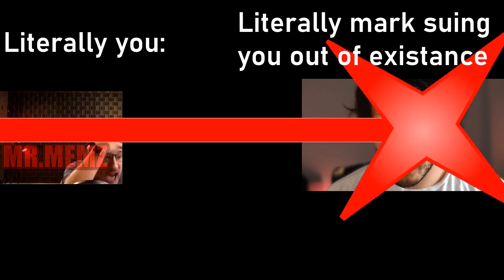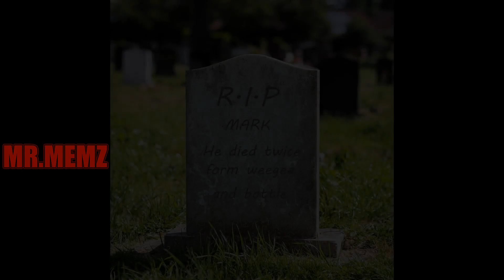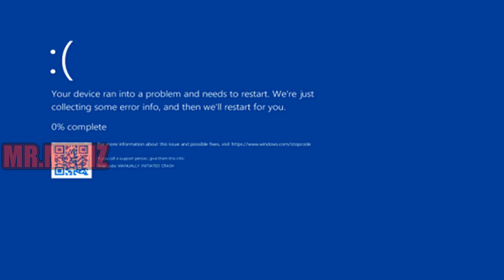Mark 11th The king of ADHD (YTP)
lmao we did it.

Markiplier
fnaf
srpelo
Ytp
YoutubePoop
funny
memes
cringe
mark